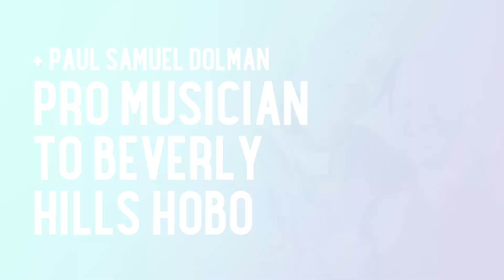Paul Samuel Dolman: Pro Musician to Beverly Hills Hobo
Lee and Paul Samuel Dolman, best-selling author and host of the popular What Matters Most podcast, discuss Paul's start in the music business, how that led to his well-known podcast and his unique perspective on living well without much money, in this clip from their conversation for Lee's Impact the World podcast.